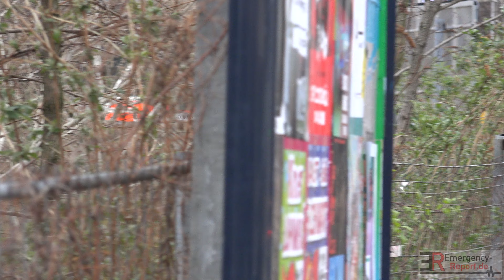[NEUE & ALTE FEUERWACHE] - Einsatzfahrten Feuerwehr & Rettungsdienst Köln Feuerwache 10 -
Einsatzfahrten von Feuerwehr & Rettungsdienst Köln , Feuerwache 10 - Neue & alte Feuerwache -

Copyright : Emergency-Report.de